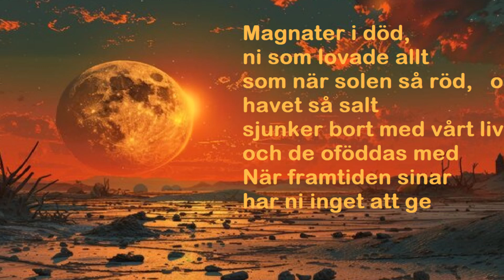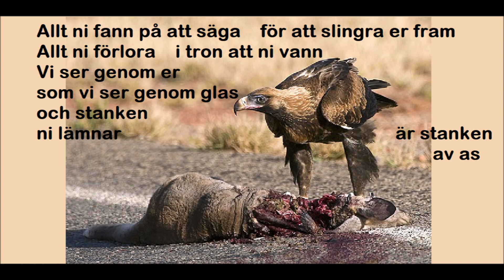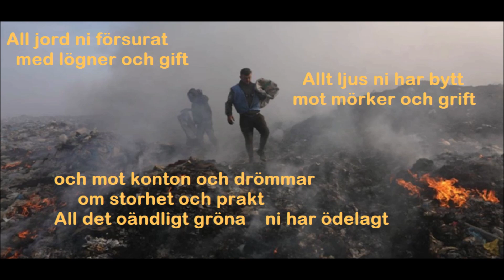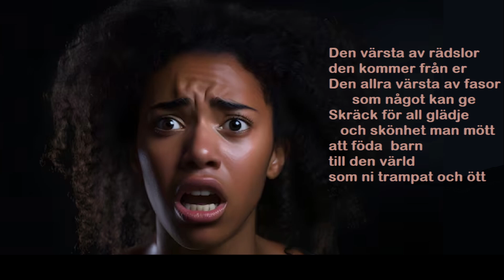Magnater i död - En av alla Ingvar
Niklas Aurgrunns text av befogad ilska över destruktivkrafternas utveckling, byggd på en gammal dylanlåt om vapenindustrin, som Bob i sin tur skrev till en amerikansk folkvisa, Nottamun Town, omarrangerad av Ingvar Sundén

Magnater i död,   ni som lovade allt
som när solen så röd,   och havet så salt
sjunker bort med vårt liv   och de oföddas med
När framtiden sinar har ni inget att ge.

Ni som aldrig byggt något   att bygga vidare på
men som suger ur världen    som en bigarrå
och som spottar ut kärnan   där inget kan gro
och be-rättar sagor inte barn ens kan tro

Allt ni fann på att säga    för att slingra er fram
Allt ni förlora    i tron att ni vann
Vi ser genom er    som vi ser genom glas
och stanken ni lämnar  är stanken av as

All syra ni sprider,   allt kol som ni tar
Kål  på allting vi älskar,    på allting vi har
Allt liv som ni skördar    för ynklig triumf
för arma sekiner och framgångens lump

All jord ni försurat   med lögner och gift
Allt ljus ni har bytt    mot mörker och grift
och mot konton och drömmar    om storhet och prakt
All det oändligt gröna    ni har ödelagt

Den värsta av rädslor   den kommer från er
Den allra värsta av fasor   som något kan ge
Skräck för all glädje    och skönhet man mött
att föda  barn till den värld  som ni trampat och ött

Men ni ska också försvinna    vara borta en dag
med allt som ni trodde   och allt som ni sa
Även era barn ska flämta   efter luft på det skal
av en värld som ni lämnat med allt som ni stal